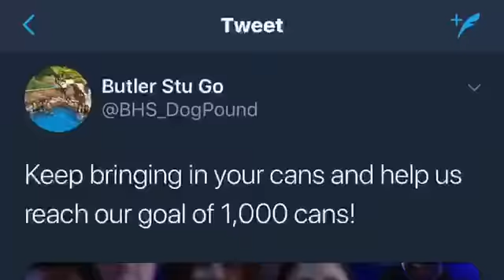BHS Hunger Drive 2018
Butler Hunger Drive video with Second Harvest Food Bank